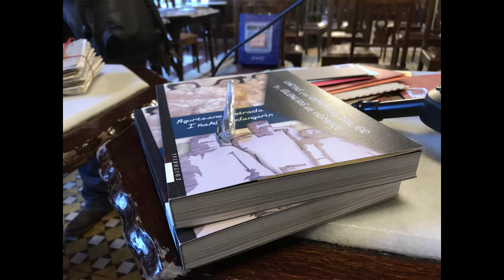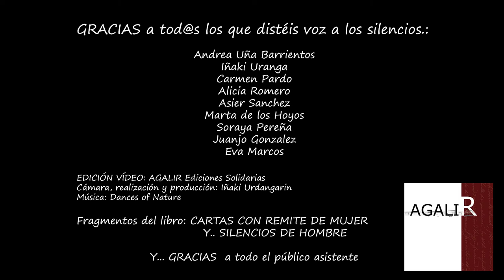CARTAS CON REMITE DE MUJER Y SILENCIOS DE HOMBRE - Lecturas fragmento cartas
El 24 de noviembre sábado y dentro del proyecto Fair Saturday, celebramos un taller muy especial en el Café Iruña de Bilbao. Recibimos la visita de caras conocidas y amigos que leyeron fragmentos de varias cartas incluidas en el libro CARTAS CON REMITE DE MUJER Y... SILENCIOS DE HOMBRE. Un taller muy especial en pro de concienciar del problema de los abusos y los maltratos en nuestra sociedad.